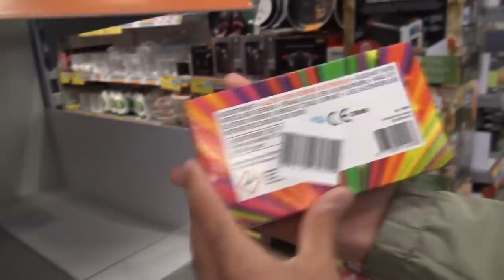BIG BAZAR Heeft NU AL NIEUW Vuurwerk!